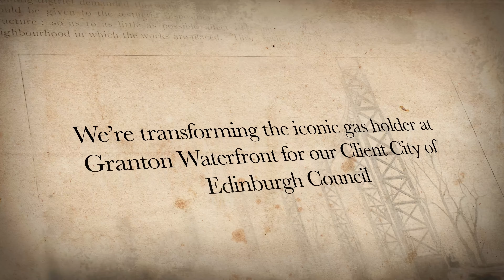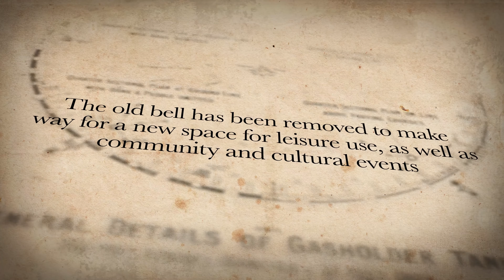Granton Gasholder - Dismantling the Dome